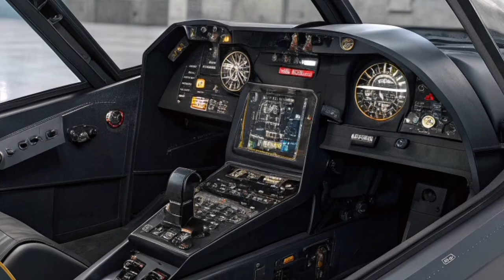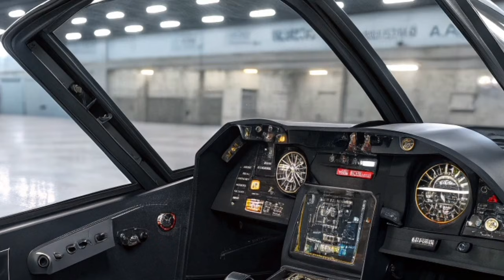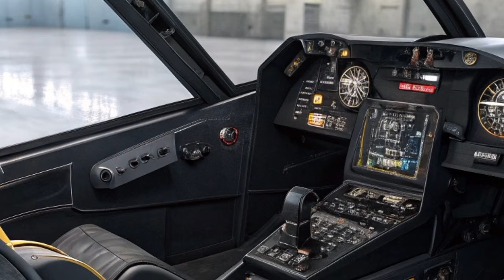Sukhoi Su-57 Felon 2026 – Next-Generation Stealth Air Superiority Fighter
Description

The Sukhoi Su-57 Felon 2026 represents Russia’s most advanced leap in fifth-generation fighter technology, combining stealth shaping, supermaneuverability, and cutting-edge avionics into a single dominant platform. The 2026 model emphasizes improved low-observable coatings, enhanced thrust-vectoring agility, upgraded sensor fusion, and expanded combat range. With the latest Izdeliye 30 engine developments, the Su-57 moves closer to true supercruise performance while maintaining its signature extreme maneuverability in close-combat dogfights. Its modernized radar suite, long-range missile capability, and multidomain connectivity position it as a versatile threat across air-to-air, air-to-ground, and electronic warfare missions. Designed for contested environments, the Su-57 Felon 2026 continues to push the boundaries of Russian aerospace innovation and remains one of the most discussed strategic aircraft in modern aerial warfare.